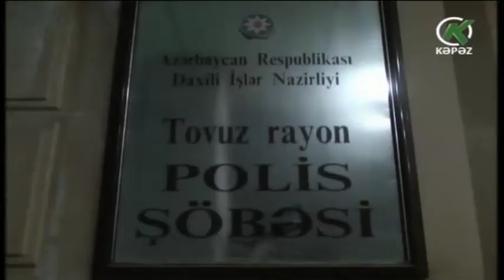Tovuzda nəvə nənənin evini soydu - Kəpəz TV